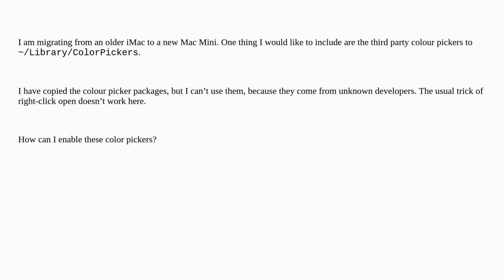Adding color pickers to macOS Ventura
A special thanks goes out to the community

  ventura color verify macos